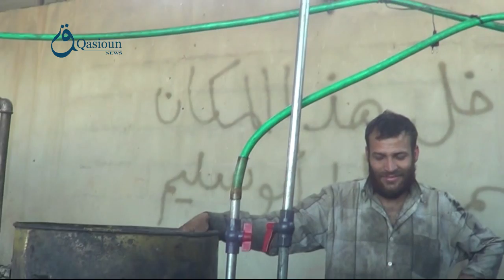استخراج الغاز من المواد البلاستيكية في دوما المحاصرة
إعداد وتصوير: عمار الدوماني